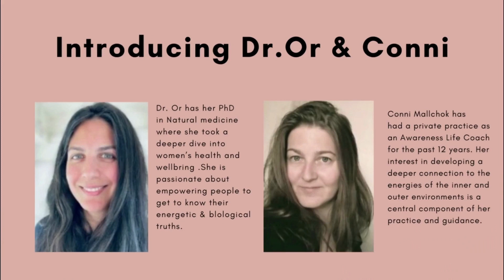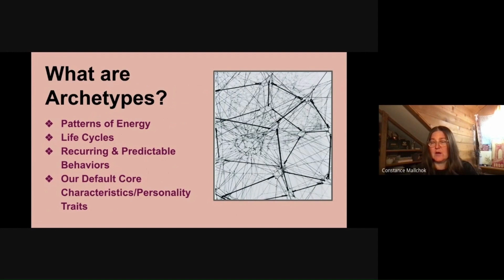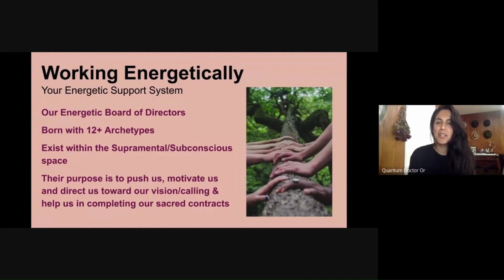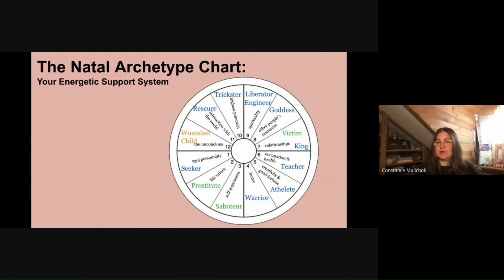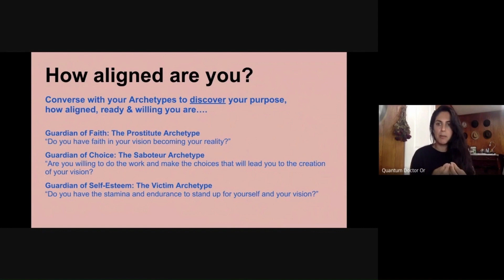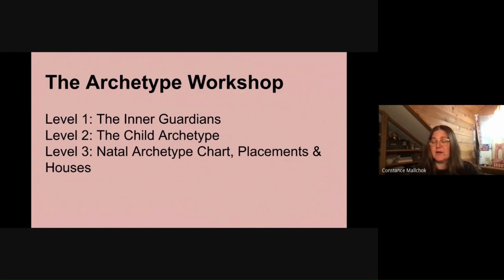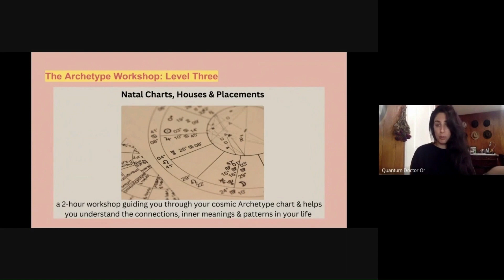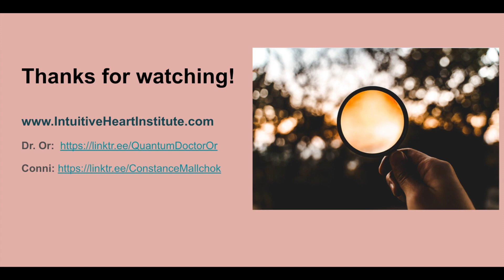Unleashing the power of your archetypes: Intro to IHI's Archetype Workshop Series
The Archetype Workshop: Individual Levels: One, Two & Three
IntuitiveHeartInstitute.com

What is The Archetype Workshop Series?
Each of us is equipped with 12-14 archetypes, or energy patterns when we arrive here on Earth. These energy patterns act as our board of directors–they guide our thoughts, actions, and beliefs as we live our lives.

Getting to know each archetype intimately–as they apply specifically to you & your experiences–is a game changer in living our lives according to our divine plan.

This series of workshops is set up by levels as building blocks to understanding and working with your own individual archetypes.

Is the Archetype Workshop Series right for me?
The Archetype Workshop Series is for empaths, light-workers, holistic practitioners & personal growth enthusiasts.
It's for people who have been working on their personal development and are interested in taking their journey a step further.
It is a group workshop, so it's for folks who are comfortable working in a group setting.
If you're ready to increase your self-awareness practice & learn new tools to discover more about yourself– this workshop series is for you.